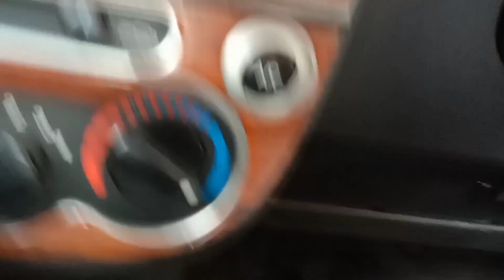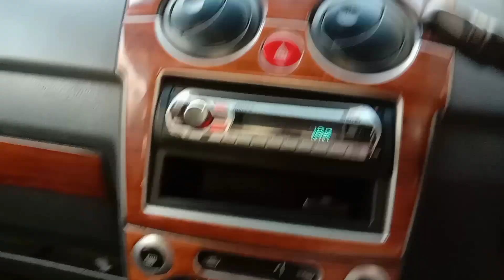Car me led light install kaise kare| car led foot light installation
car hacks by Rohan